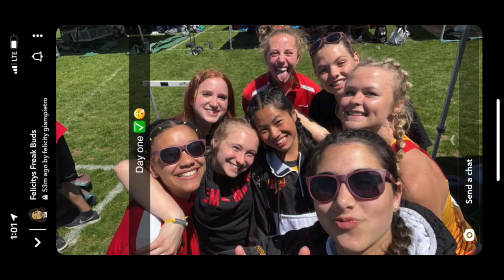DSHA T&F 2022!!